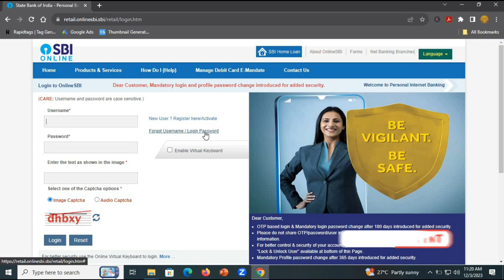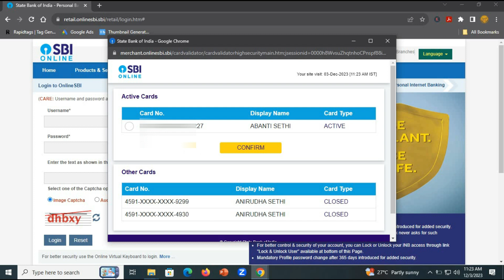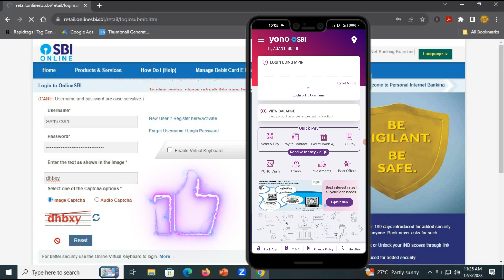YONO SBI Login Problem||Change Password Problem||Online SBI Login problem ko solve Kaise kare 2023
This video is about the YONO SBI Login Problem 2023